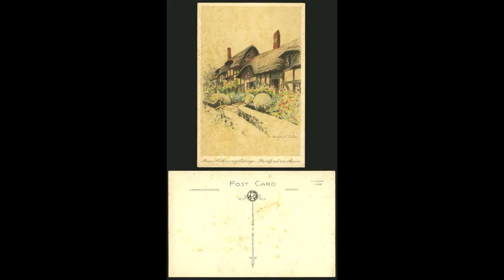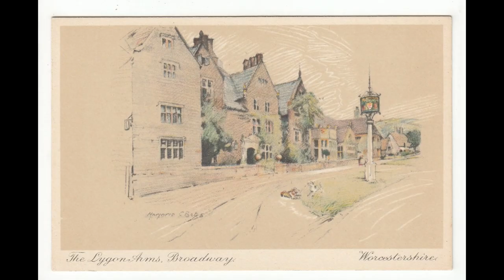Art History | Who Was Marjorie C. Bates? | Vintage Art | Women's History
Curious about the origins of a couple of prints I purchased at an antique shop, I took a journey across the Internet to discover more about the artist. Please join me in finding out more about Marjorie. C. Bates!